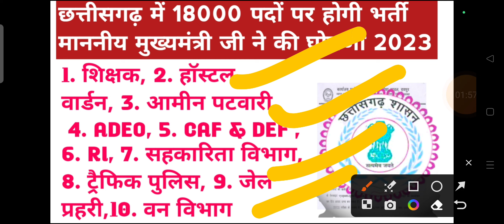छत्तीसगढ़ में 18000 पदों पर सबसे बड़ी भर्ती सीधी भर्ती || cg me new vacancy 2023 || cg new jobs 2023